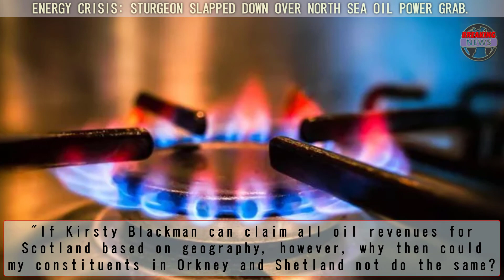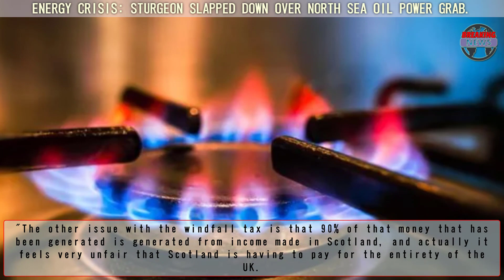Energy crisis Sturgeon slapped down over North Sea oil power grab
THE SCOTTISH National Party has been slammed after an MP opposed the UK Government's oil and gas windfall tax to ease the energy crisis.BREXITTODAY uk grab#